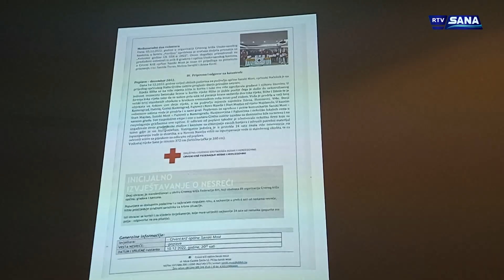Hronika Sana 15.12.2023.